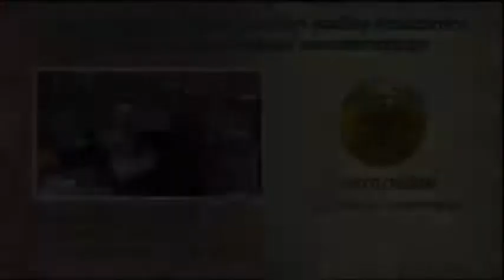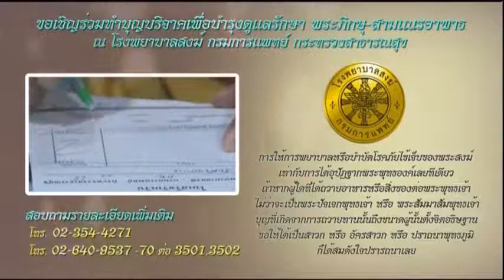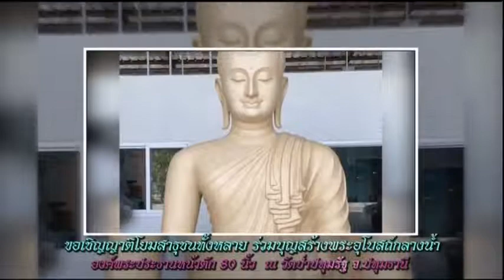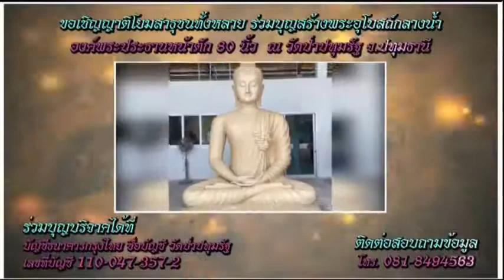5 ธค 63 รายการธรรมะสว่างใจ พระอาจารย์บุญส่ง วณิชสีโล โทรเข้ารายการ 024961163 หรือทาง facebook